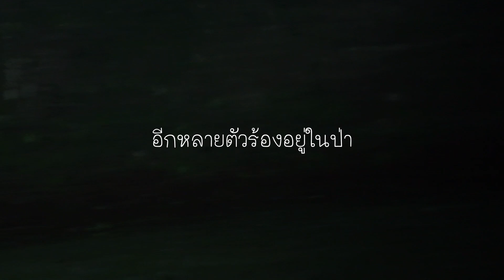หมาจิ้งจอกหอน หลอนหรือเปล่า ??? Asiatic jackal sound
สุนัขจิ้งจอกหรือ Asiatic jackal  เป็นหมาป่าสองชนิดที่พบในประเทศไทย อีกชนิดหนึ่งเรียกว่าหมาใน สุนัขจิ้งจอกหรือมาจิ้งจอกมีเสียงร้องและเสียงหอนแตกต่างไปจากสุนัขบ้าน วีดีโอนี้ถ่ายได้เฉพาะตัวที่ไม่ได้ร้อง แต่ได้ยินเสียงตัวอื่น ๆ ร้องอยู่ในแนวป่าใกล้ ๆ เสียงร้องค่อนข้างจะโหยหวนและน่ากลัวทีเดียวถ้าเราอยู่ในป่าเพียงคนเดียว